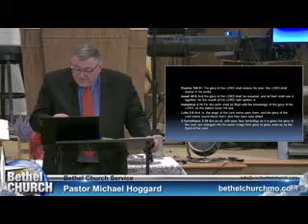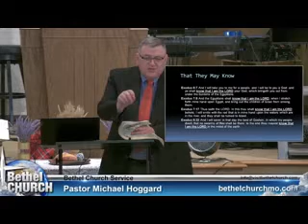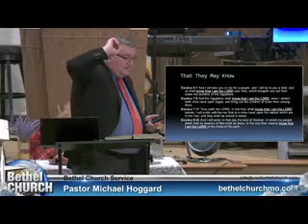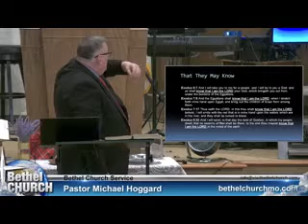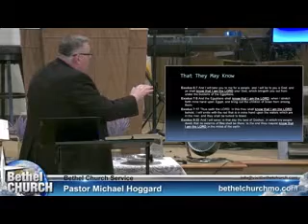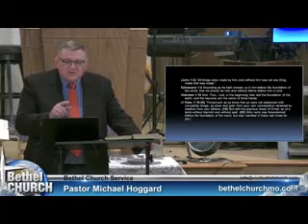Did Jesus Exist Before The Creation?